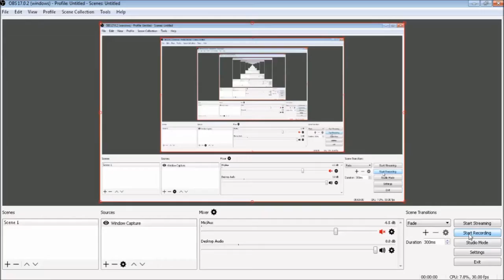[Code: Closers] It Aint Perfect But Still Better Than Elsword :v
Alternate Titles: It could be worse, It could be Elsword, It could have been a Kusoge.

I have to rememeber its a private server so its not gonna be the most stable experience but I'd take this over elsword any day. No stupid constant skill pauses, No OP Awakening catches, No Constant irresponsible non sensical, unnecessary mana breaking, and even in lag you can either pull off combos if its not too bad or strategically try to win the fight. good job closers. uwu

Check out this mans beats by: AISU